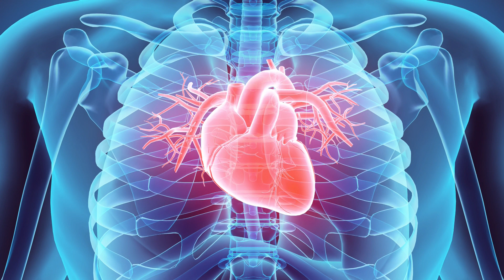5 Anzeichen für einen Herzinfarkt, die NUR bei Frauen auftreten!